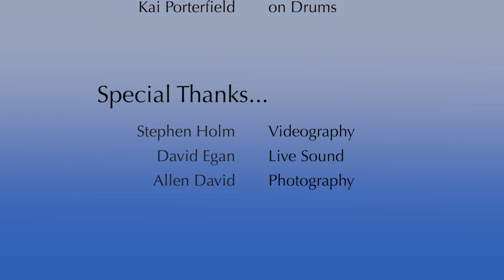BNM's 3-Hole Punch covers "Bad Reputation" @ Kuumbwa Jazz Center 12/10/17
Real Rock Band Program Presents... 3-Hole Punch
Performing "Bad Reputation" by Joan Jett and the Blackhearts @ Kuumbwa Jazz Center in Santa Cruz, CA